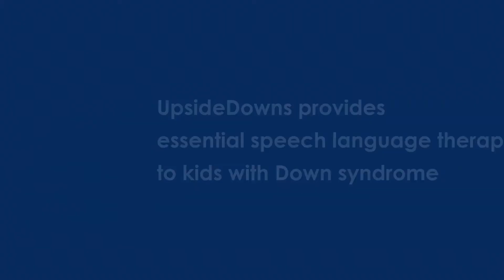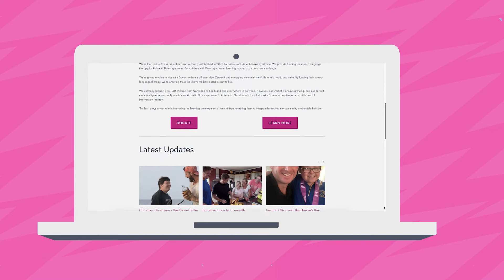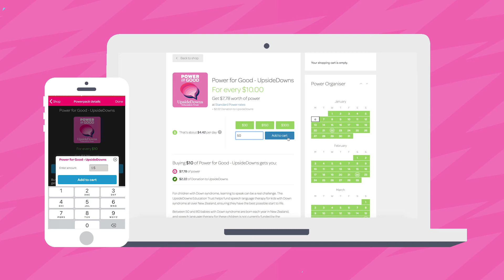Introducing UpsideDowns | Power for Good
For children with Down syndrome, learning to speak can be a real challenge. With our new Power for Good charity, you can help give these kids a voice.

The UpsideDowns Education Trust is a Kiwi charity established in 2003. The Trust helps fund speech language therapy for kids with Down syndrome all over New Zealand, equipping them with the skills to talk, read, and write. Skills that ensure they have the best possible start to life. Between 50 and 80 babies with Down syndrome are born each year in New Zealand, and speech language therapy for these children is not currently funded by the Government. So UpsideDowns need your help!